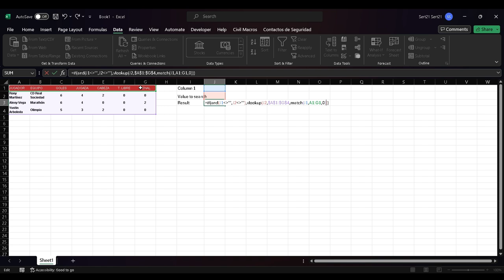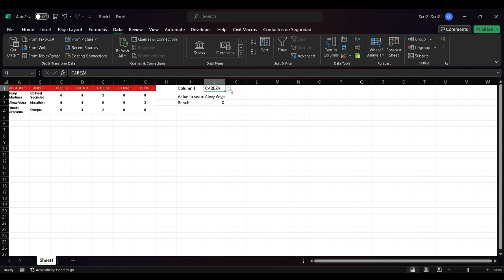Dynamically switch return column in vlookup in Excel